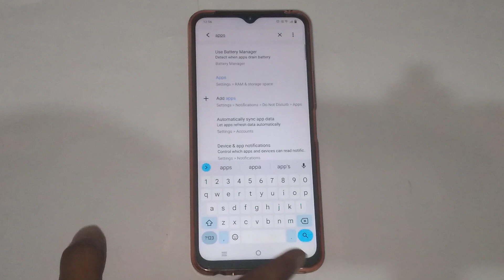Vivo y75 me apps ko kaise uninstall kare, How to uninstall apps in Vivo y75